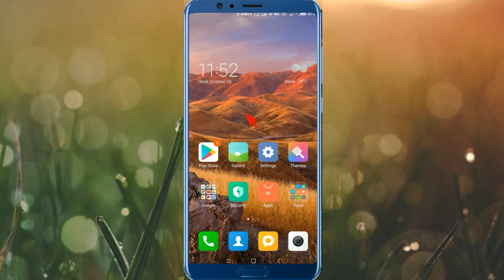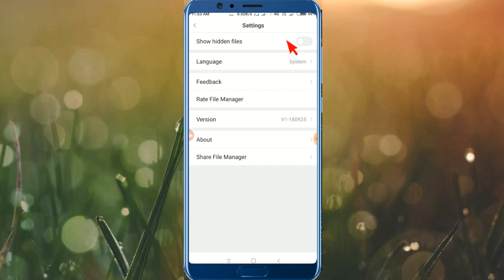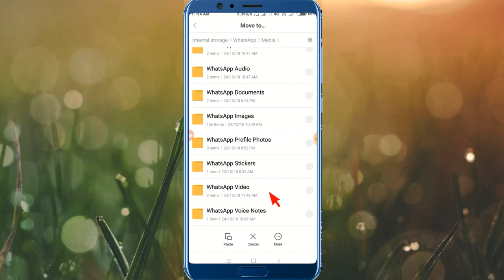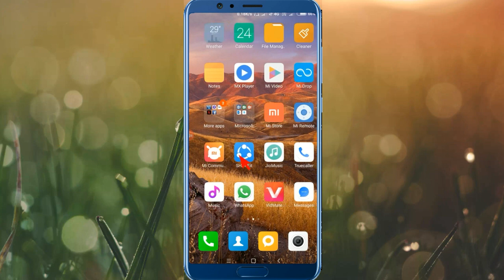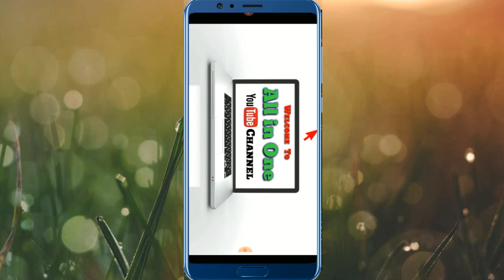WhatsApp status ko apni gallery me kaise save Karte h | WhatsApp status ko kaise download Karte h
"All in One the easy way easy life"

Hello friends, Welcome to "All in One", |
Video Topic -:- Gadgets Review Unboxing | Computer 💻 | Mobile 📱 tips and tricks | internet | Tech Explain | How to tutorials | Tech new in Hindi | Web development and Design Tutorials | Android app Thunkable guide | Adsence & Blogging questions | YouTube Guidelines & Rules for youtubers | Domain & Hosting | Mobile software & Hardware | Computer hardware &Networking tutorials in Hindi | Blogs.

Ankur Shakya kathautiya kudrail takha Etawah

All in One by Ankur Shakya